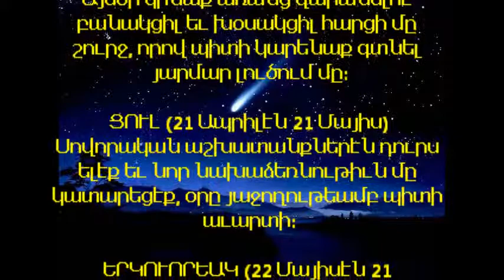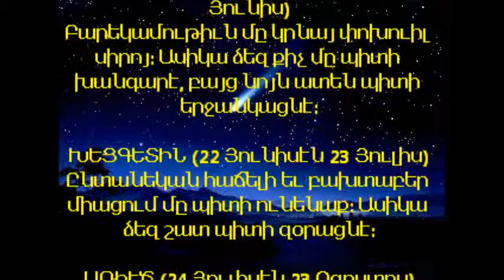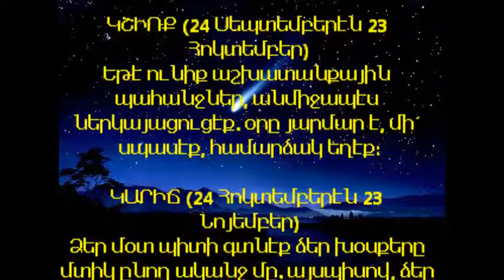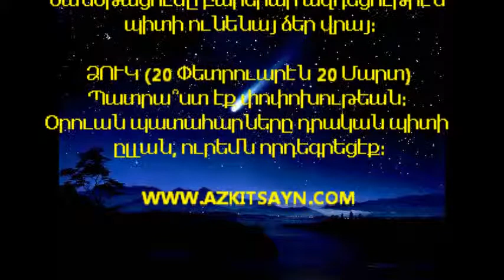Ի՞նչ Կ՛ըսեն Աստղերը 2/9/2015